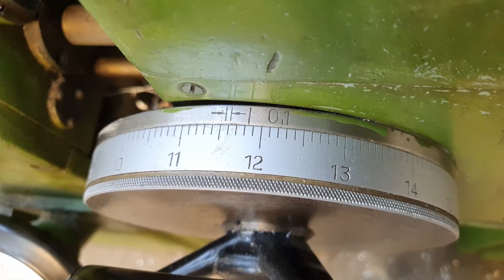Milling with Makita on a lathe.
So far I don't have a milling machine in my workshop. But I came up with a way to mill with Makita on a lathe. Many projects can be done this way.